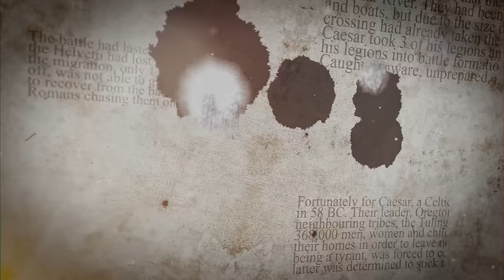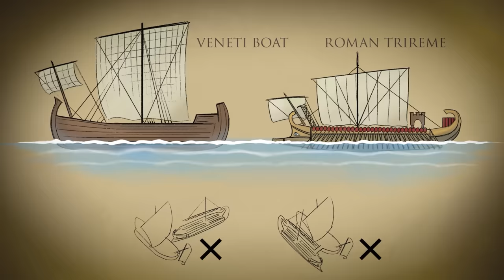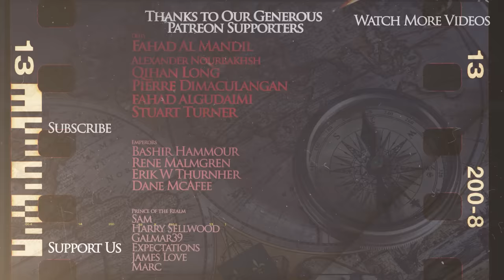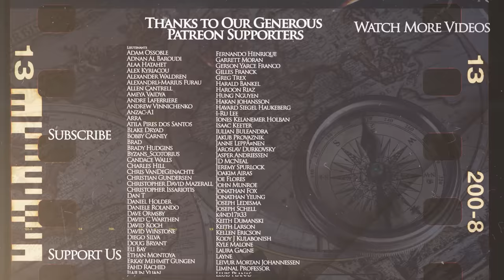Caesar in Gaul - Roman History DOCUMENTARY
In our animated historical documentary on the Gallic War and Gaius Julius Caesar, we will cover the war between the Romans and the Celts in modern France, and the battles of Bibracte, Vosges, Axona, Sabis, Gergovia, Alesia, alongside Caesars invasions of Britain and Germany. In these battles, Caesar and his legionaries fought against Helvetii led by Divico, Suebi led by Ariovistus, Belgae led by Galba, Nervii led by Boduognatus, Britons led by Cassivellaunus, Eburones led by Ambiorix and Arverni led by Vercingetorix. The Roman Civil war against Pompey is just around the corner.

We are grateful to our patrons and sponsors, who made this video possible

The script was researched and written by Peter Voller.

The art for this video was created by Oğuz Tunç

0:00 Introduction
1:32 Battles of Arar and Bibracte
11:37 Battle of Vosges
23:17 Battle of Axona
30:05 Battle of the Sabis
36:03 Campaign against the Veneti and crossing the Rhine
44:03 Caesar in Britain
52:49 Caesar in Britain – Round 2
1:01:05 Ambiorix and Vercingetorix - The Battle of Gergovia
1:10:45 Battle of Alesia